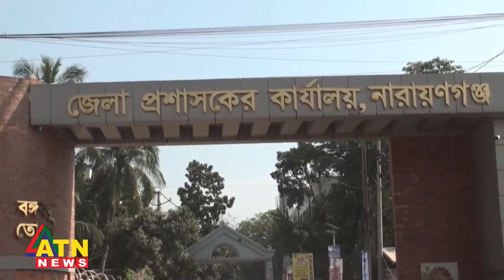নারায়নগঞ্জে চলছে মনোনয়নপত্র যাচাই বাছাই, সরাসরি | Ngonj | Election | Nomination | ATN News